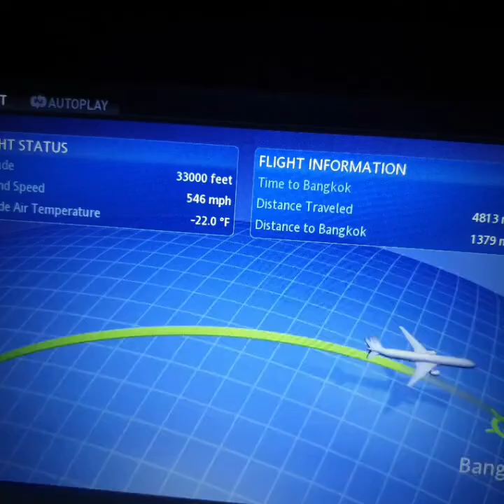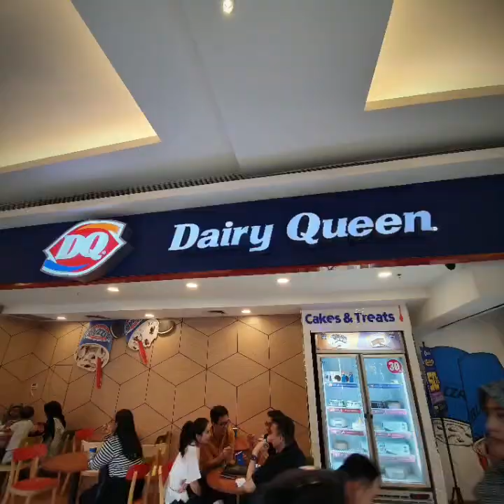Trip to Jakarta summer 2019 part 1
A family trip to Jakarta in July 2019. 2 adults and a 2 year old girl. Traveled with Thai Airways TG955 from Oslo to Bangkok and Thai Airways TG433 from Bangkok to Jakarta. Took a taxi to Apartemen Bassura City where we had rented an apartment through airbnb. Shows some of what we did.